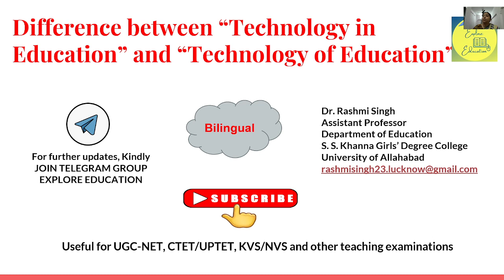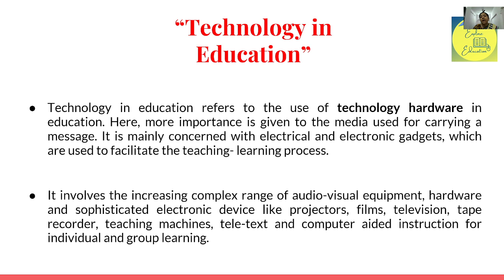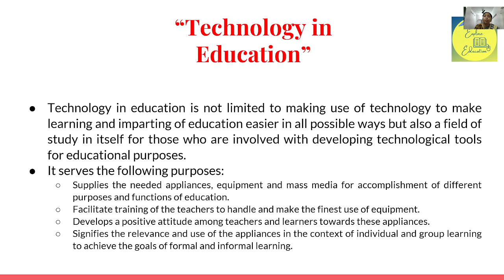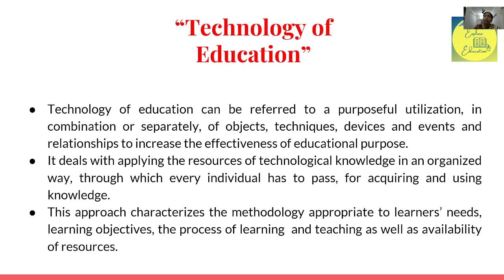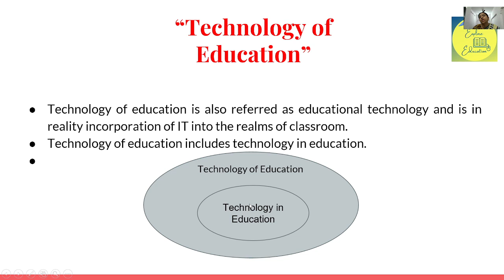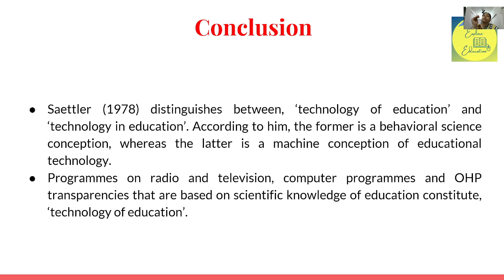Difference between "technology in education" and "technology of education".